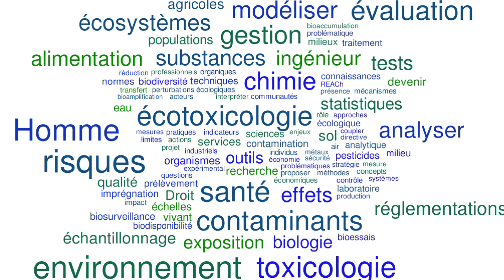Témoignage de Fanny Kling de la DA Métatox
Des étudiants de la DA Métatox témoignent de leur expérience de formation et professionnelle.

Dominante Métatox :
« De l’évaluation à la gestion des risques toxicologiques  pour la santé des écosystèmes et de l’Homme »